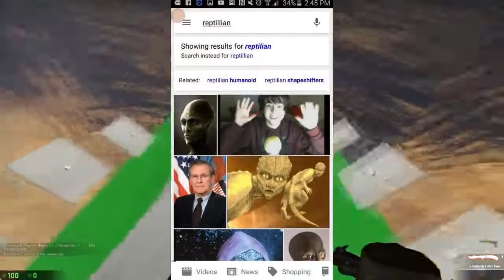REPTILIAN ARMY + LOLYOU1337 (LeafyIsHere Re-Upload)